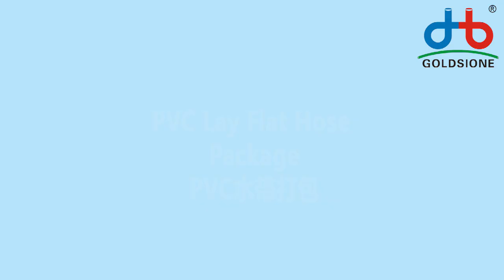PVC Lay Flat Hose Package - PART - (10)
Here's the PVC #​layflatHose​​​​ introduction of Package - PART (10)